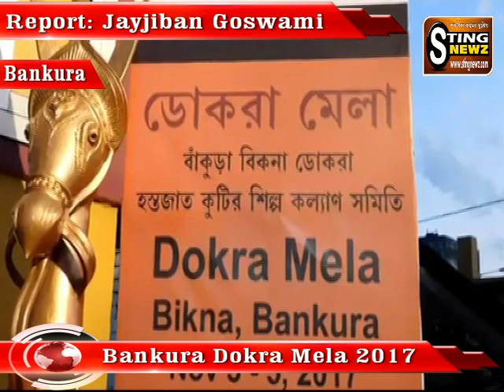Dokra Mela 2017 began in Bankura district | বাঁকুড়া ডোকরা মেলা ২০১৭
Dokra Mela 2017 began in Bankura district | বাঁকুড়া ডোকরা মেলা ২০১৭, Report: Jayjiban Goswami